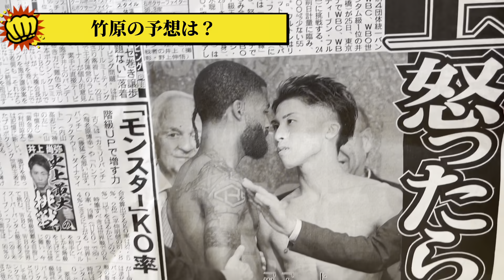【最強】井上尚弥vsフルトンがやばすぎて竹原慎二大興奮！！！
井上尚弥vsフルトン速報！
大興奮の竹原慎二！
井上尚弥おめでとう！！！
お楽しみに！

【竹原慎二に想いを伝えたい方はこちら👇】

日本人で初めてWBA世界ミドル級チャンピオンになった男。
竹原慎二が元気のない人達の為に、
全てを投げ捨てYouTubeに挑戦！何でもやります！
笑いと感動をお届けする番組。
さあ、みんな竹原に力をもらおう。

🥊竹原慎二のInstagram、じゃ。
🥊【竹原テレビ】Twitter公式アカウント、じゃ。
🥊竹原慎二オフィシャルブログ、じゃ。

🥊問い合わせ先、じゃ。
「竹原テレビお問合せ、竹原テレビ及びT&Hジムスポンサー問合せ企業様はこちら👇」

🥊じゃあの。